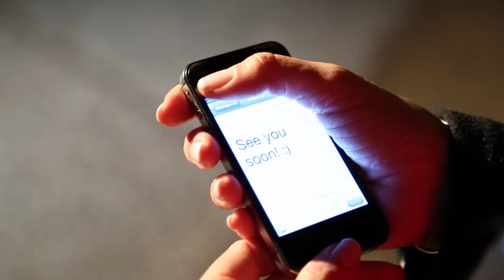Nothing You Didn't Deserve [Short Film]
Created for SAE Institute
Written, Directed, and edited by K. Enagonio
Produced by Emay Thay and Sam Anderson
DP : Stuart Young
Art Department Helen Stafferton

Starring Dale Barnard
and Jenelle Altinier

Order my photo book No Tracers - An Urban Explorer's Diary today